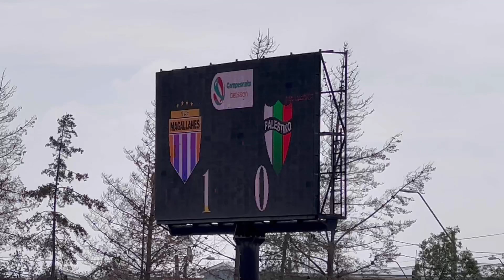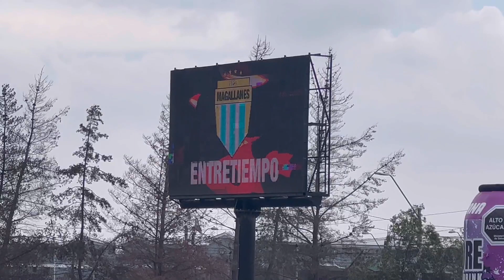Magallanes saca GARRA y SORPRENDE a PALESTINO: Salvándonos del DESCENSO 😱⚽️🤍💙 // VLOG partido🏆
Partido importante para salir poder salir de la zona del descenso 🤍💙⚽️🏆